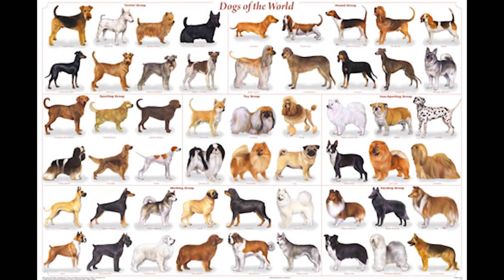Does the dog have feelings?